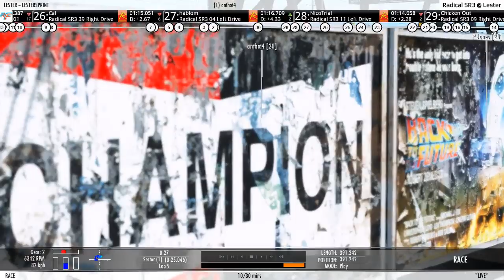R: Radical SR3 @ Lester | SimRacing-GP.net [rF2]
Radical SR3 - Sprint Series | SimRacing-GP.net
Round #3 @ Lester - Sprint [rF2]
Race : 30 Minutes